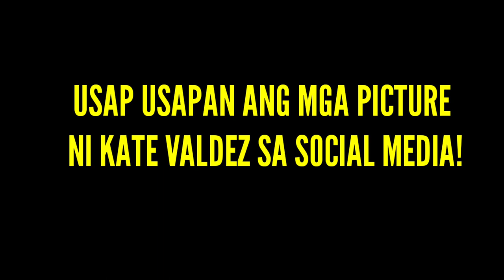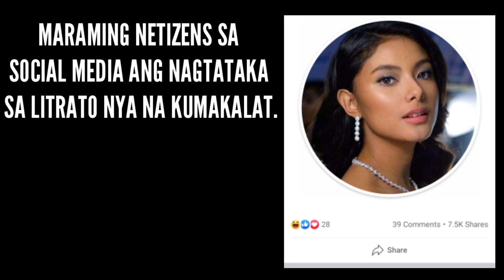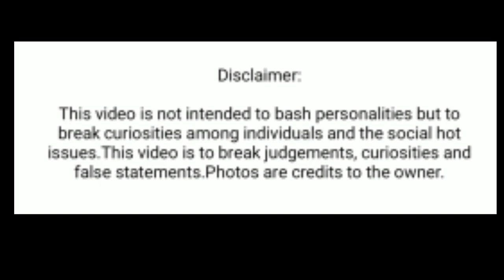KATE VALDEZ ISSUE | SCANDAL LEGIT OR FAKE? | VIRAL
CTTO FOR ALL THE PICTURES VIDEO CLIPS IN THE VIDEO.

I'M NOT A FAN, I'M NOT A HATER.